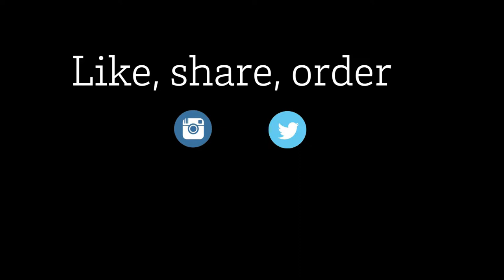Quinta da Alorna, Arinto Colheita Tardia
Winemaker Martta of Quinta da Alorna in Portugal introduces her dessert wine.